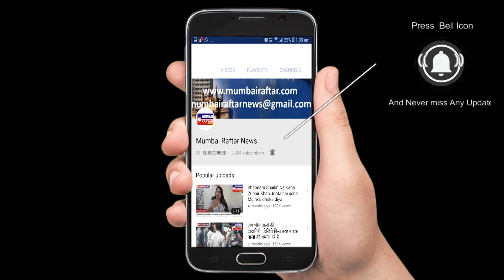BARUN SOBTI & RAJIT KAPUR TALING ABOUT FILM 22 YARDS ON OCCASION OF MUSIC LAUNCH OF MOVIE